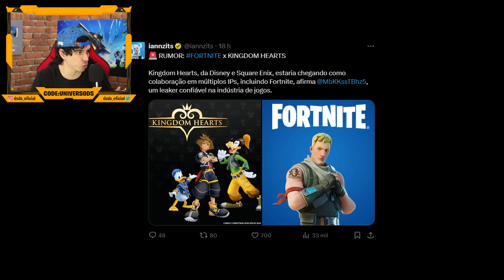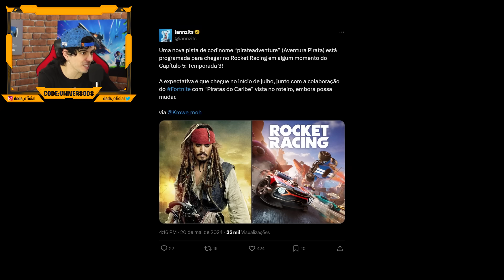TEASER - NOVA SKIN E LOCALIZAÇÃO REVELADAS - FORTNITE TEMPORADA 3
-- Me apoie na Loja:
UNIVERSODS
-- Me segue no Instagram:
dsds_oficial
-- Me segue no Twitter:
dsds_oficial